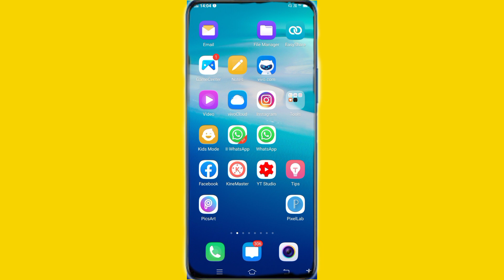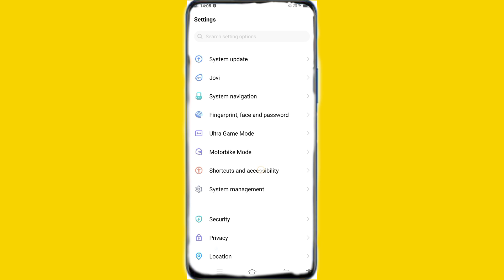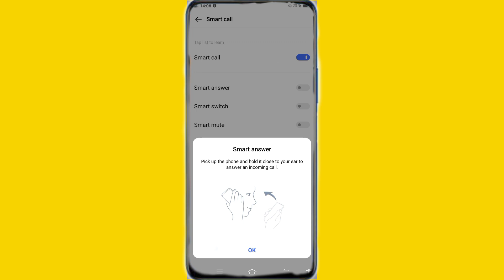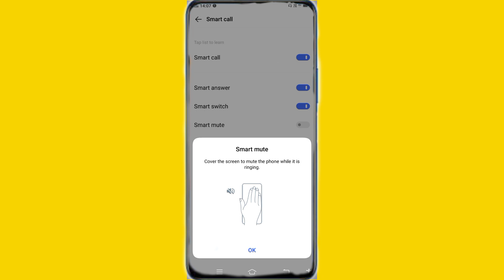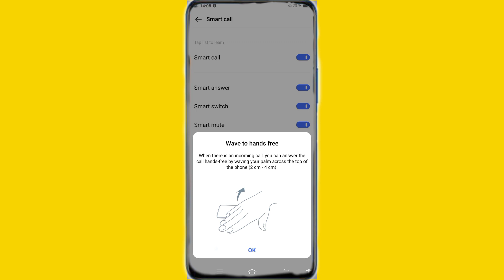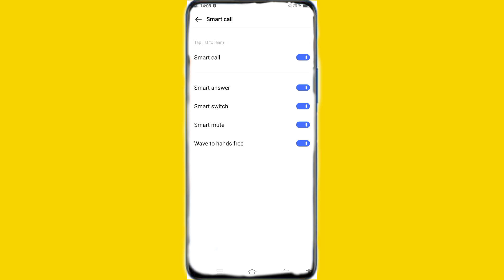How To Smart Call On Vivo Y31 || Vivo Y31 Smart Call Setting कैसे करे || Technical Akhilesh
My Camera

My Trypod
My Light